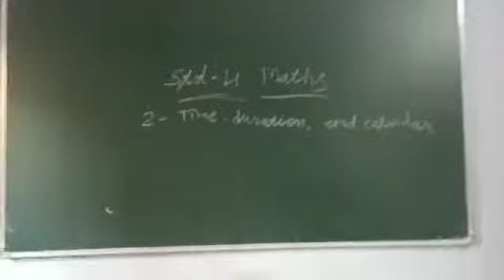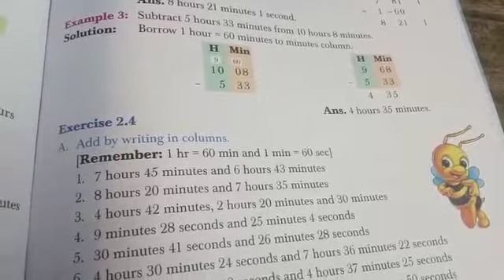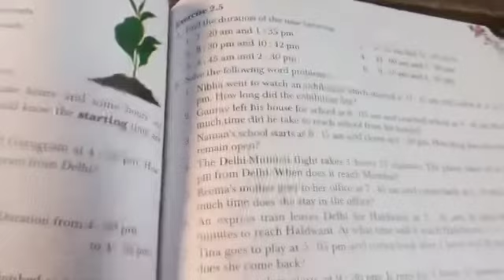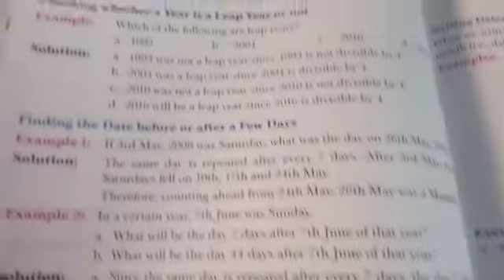15 December 2020(3)